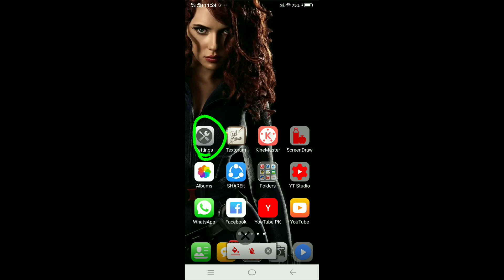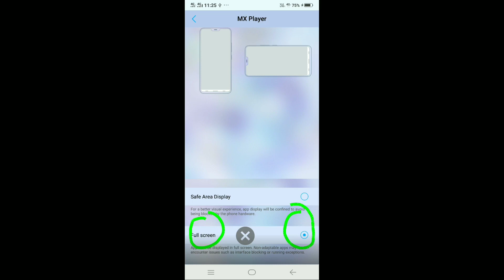How to Get Full Screen on YouTube MX Player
Hello,

Friends is video me maine aapko bataya hai ki kaise aap koi bhi video jo full screen par nahi chalti usko aap chala sakte hain..aajkal bahut se aise phone aate hai jispar (notch display) jispar MX Player ya phir Youtube par video full screen nahi chalta.

If you have any question or advise for me please write on comment box. i will defenetely answer of all your questions.